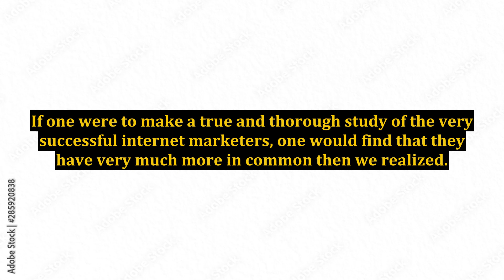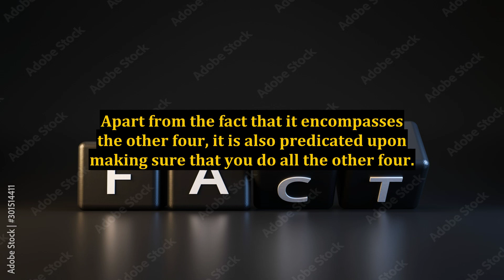What Are the 5 Things the Best Internet Marketers Do?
internet marketing,internet marketers,top marketers in the world,the truth about legendary marketer,trustworthy internet marketers,top 6 marketers in the world you should follow,day in the life of a digital marketer,internet marketer,internet marketer branding,5 must have tips for new network marketers,internet marketing tools,traffic source for internet marketers,5 must have tips for new network marketers 2022,the fearless networker